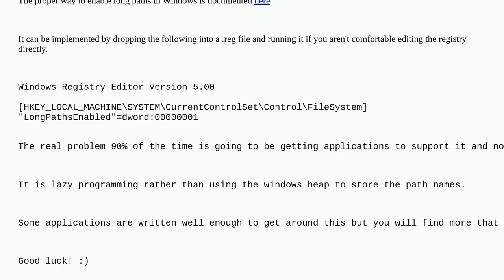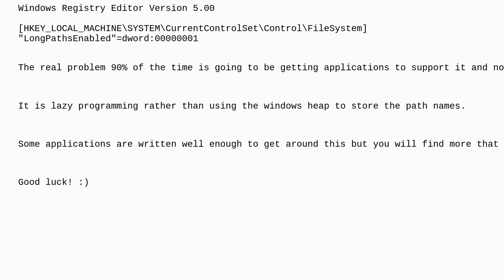Enable long paths on Win 11 Home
A special thanks goes out to the community

  windows-11 group-policy path